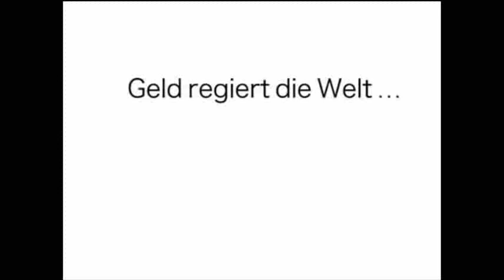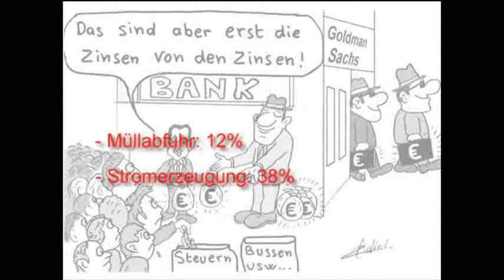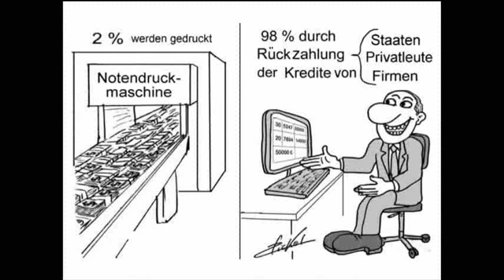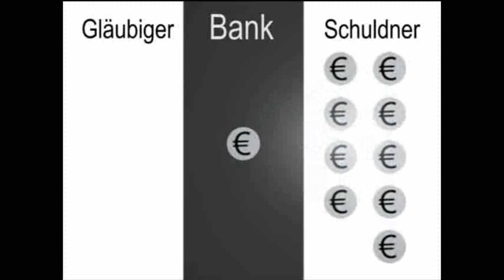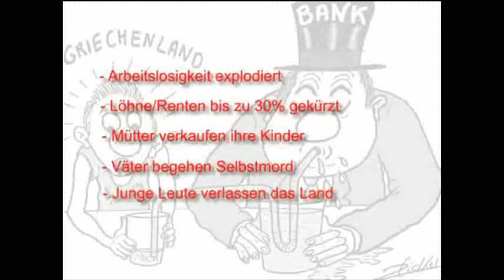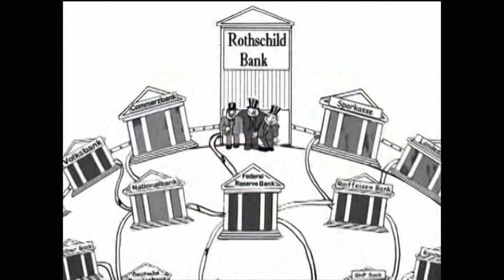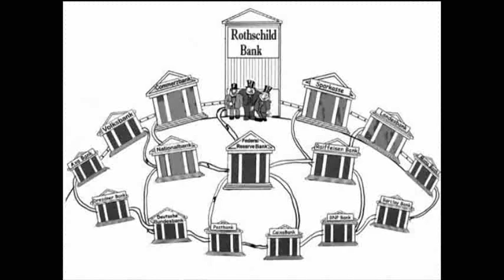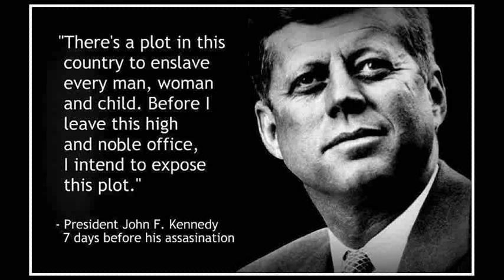Gebt es zurück!